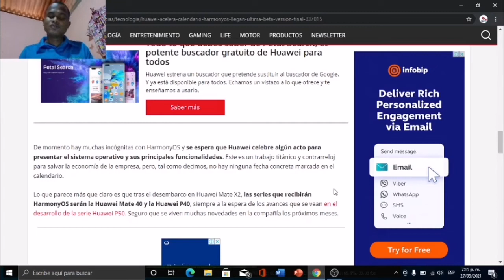HarmonyOS tiene fecha de lanzamiento. dispositivo que lo ejecutará primeramente